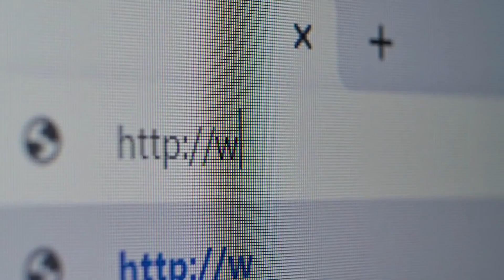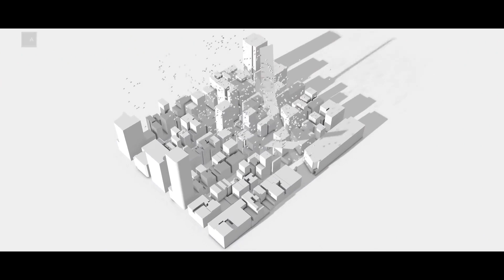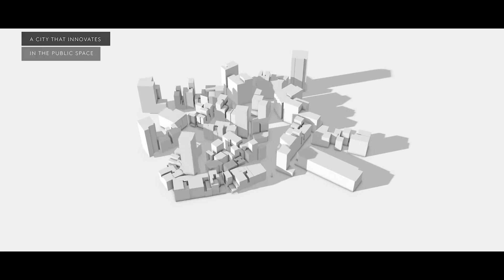നിയോമില്‍ ഉയരുന്നത് കാറുകളും സ്ട്രീറ്റുകളുമില്ലാത്ത ഭാവിയുടെ നഗരം- കിരീടാവകാശി